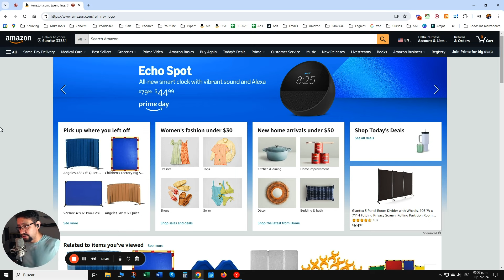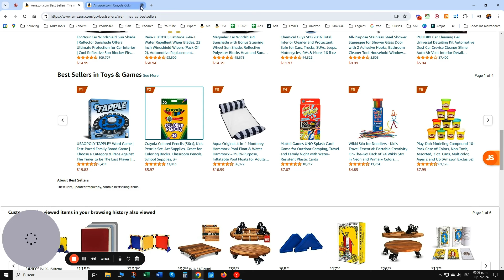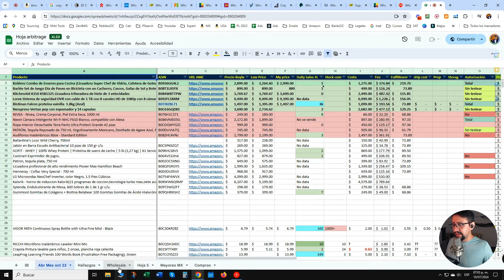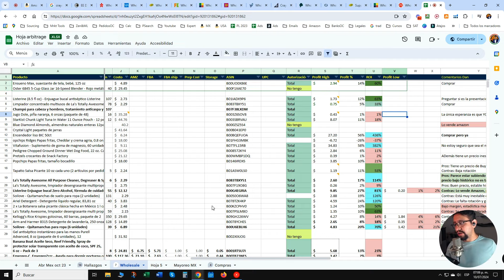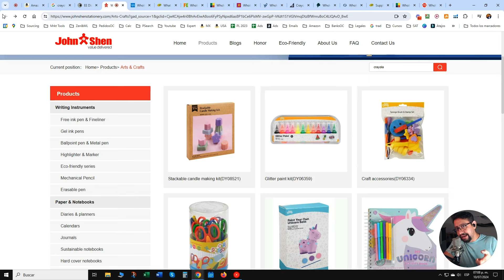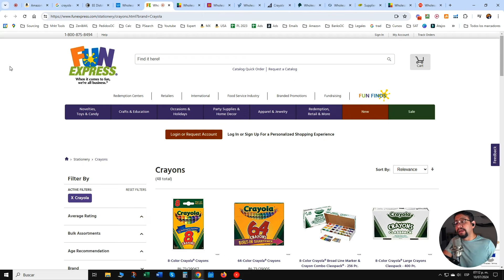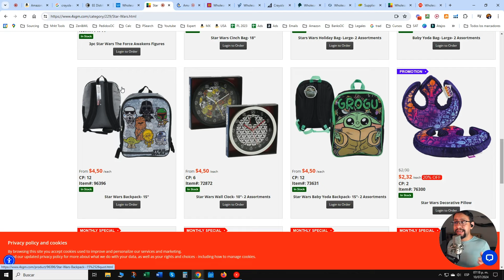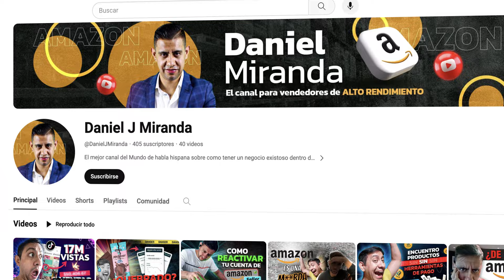📦 Cómo ENCONTRAR DISTRIBUIDORES mayoristas en Estados Unidos | Vender Wholesale en Amazon FBA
Wholesale de Amazon FBA, con que te hartaste de hacer arbitrage ehhh! Te diste cuenta que sí, puede que encuentres un par de ofertas buenas, pero al siguiente mes ya no están…

Y se te ocurrió la brillante de idea: MMM Y QUE TAL SI MEJOR BUSCO UN DISTRIBUIDOR MAYORISTA QUE ME GARANTICE UN PRECIO, SÓLO LO BUSCO UNA VEZ Y LISTO, YA SOLO REESTOQUEO!

Muy bien muy bien mi querido Watson, eso mísmito yo pensé también… Pero espera espera, no te voy a quitar la ilusión

DE MOMENTO

Tú quieres encontrar mayoristas, y mayoristas te voy a dar.

En este video te voy a mostrar las 2 mejores formas de encontrar páginas de distribuidores mayoristas para hacer wholesale en los Estados unidos.

Y al final del video te voy a comentar si recomiendo este modelo de negocios, el por qué, y a lo mejor hasta te cuenta una historia interesante que me pasó con esta forma de vender en Amazon.

Así que ni estás listo! ámonos!!

Google.com: Por Marcas

Abrir Amazon.com - Los más vendidos (o a la categoría que tu quieras) y buscar las marcas de dichos productos
Tener un excel como este que te voy a regalar en la sección de comentarios o en la descripción. ¿Para qué? para que sepas, con certeza, calcular costos.

Wholesale Central:

Ir a la categoría que te interesa
Revisar Que se venda en Amazon
Resale certificate

Páginas oficiales: Mattel, Hasbro, Crayola, etc.

Mi opinión: ¿Vale la pena vender en Wholesale?

Yo intenté wholesale muy poco, pero sinceramente los márgenes son bajiiiiiiiiiiiiiiiiiiiiiisimos.

Además eso de que el fabricante o distribuidor siempre va a tener stock no es cierto, también se les acaba

Eso de que te va a respetar el precio, tampoco es muy cierto.

Además hay que agregar los costos del Prep center (centro de preparación)

Y para ganar 10% de retorno sobre la inversión. Pues no gracias.

Pero puede que tú lo consigas, ánimo campeón, tendrás un largo camino para estudiar listas de productos y margenes de ganancia.

Y fué lo que hice, siendo que Private label a mí, de media (y con la metodología Sigma) tengo un ROI del 150%. Pues mejor invierto mi tiempo en Private label

Al final vas a trabajar un montón de horas, pues hazlo en un negocio que valga la pena…

Timestamps
0:00 Intro
1:07 Consejo previo
2:41 Estrategia #1
7:08 Como calcular ganancias
9:47 Registro
10:59 Descartar distribuidores
14:34 Seguir la búsqueda
16:35 Mi opinión acerca de Wholesale
18:04 Cierre